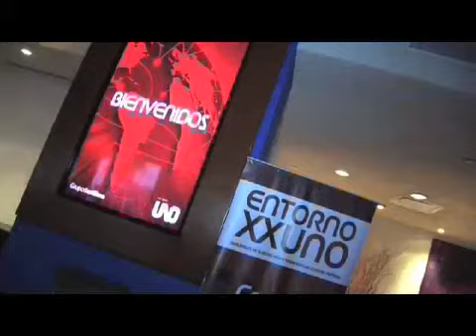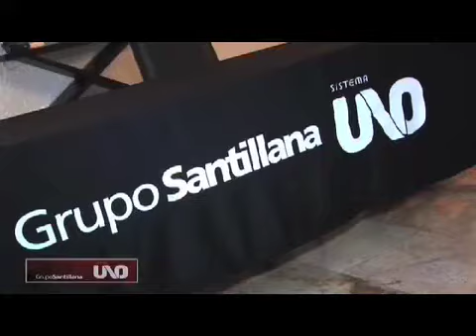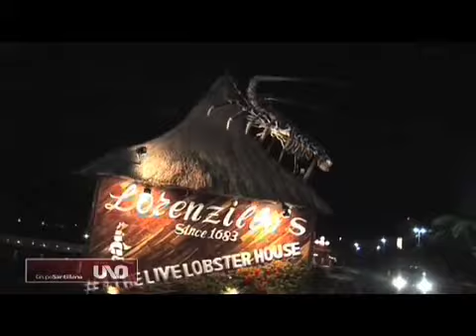Videomemoria del evento Entorno XXUNO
Memoria de lo ocurrido en el evento Entorno XXUNO, que se llevó a cabo en Cancún, Quintana Roo, del 10 al 13 de marzo de 2011.
En este evento estuvieron presentes profesores de México y distintas partes del mundo, con ponentes internacionales, hablando de la educación y el contexto en el cual se encuentran los alumnos.